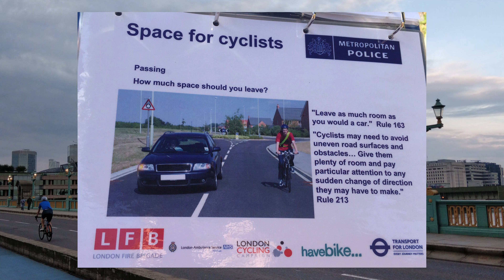Grandpa Almost Hits a Cyclist - LA19 HFV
Bad drivers never learn, therefore they need to be prosecuted. Perhaps, the realisation of being prosecuted will make them comply with the highway code.
The highway code hierarchy:

Pedestrians
Cyclists
Horses Riders
Motorcycles
Cars
Lorries
Have you had a bad 👎 or a great 👍 encounter with a driver? If so, feel free to rate the driver via the following
Video Details:
Action camera used: GoPro Hero 9
Editing software used: Adobe Premiere Pro
Offending Driver(s): LA19 HFV
Incident Location: Villiers Ave, Surbiton
Date of Incident: 29062024
Time of Incident: 18:14